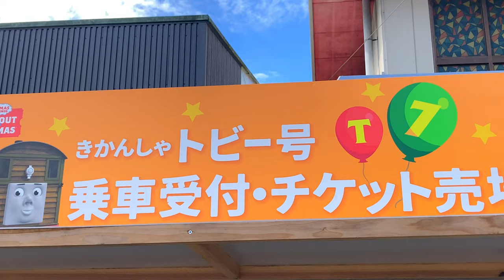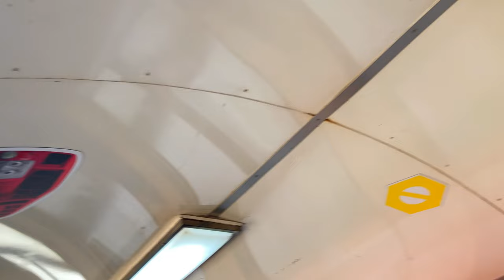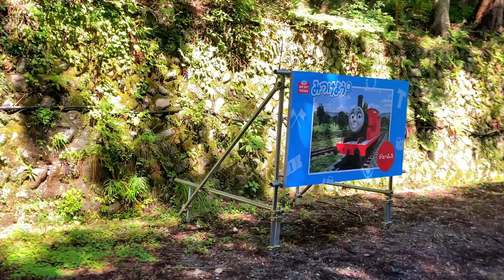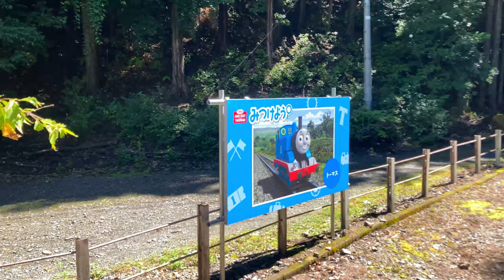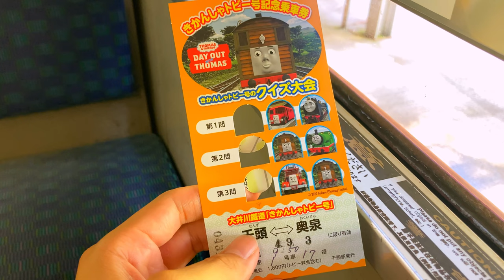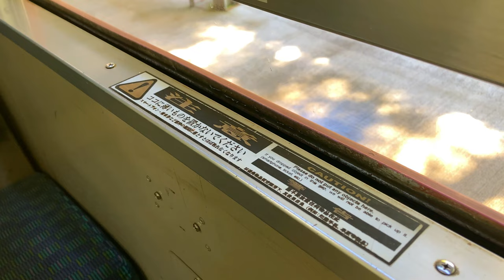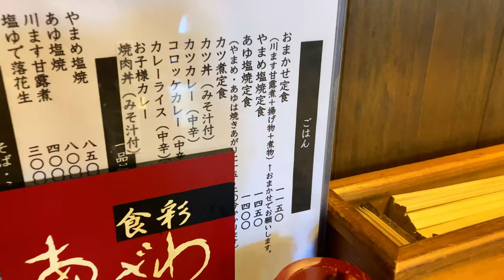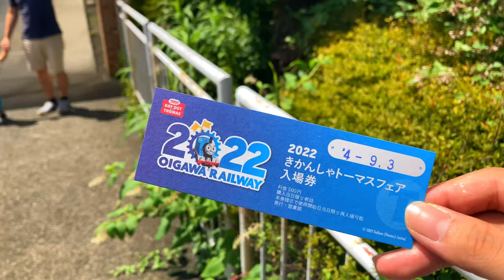大井川鐵道 きかんしゃトビー号とトーマスフェアフェア Oigawa Railway Toby and Thomas Fair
2022/8/19 大井川鐵道に「機関車トビー号」が運行開始しました！同時開催のトーマスフェアもあり千頭駅はトーマス好きにはたまらないスポットとなっています。

きかんしゃトビー号　千頭ー奥泉　¥1800
1日３往復運行　当日千頭駅でチケットを購入して乗車できます。

千頭駅=静岡県榛原郡川根本町千頭1216-5

富士山を中心に旅行動画をアップしています。

Oigawa Railway Toby and Thomas Fair
※自動翻訳を使用しているので字幕が変でしたらごめんなさい